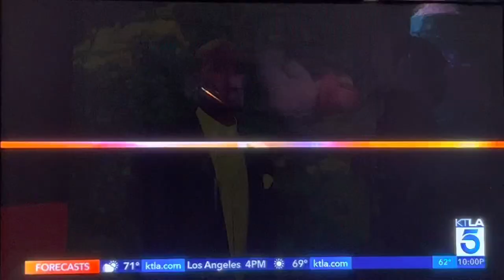KTLA 5 News at 10pm open June 7, 2023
Taken after “Riverdale” on Wednesday, June 7, 2023 on KTLA 5 Los Angeles, California.